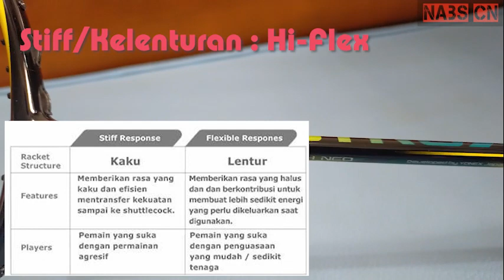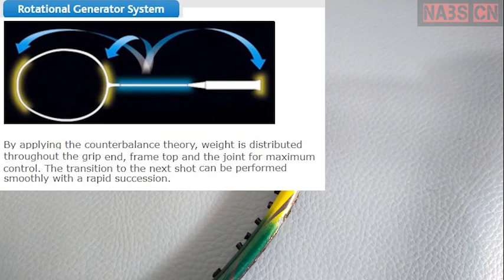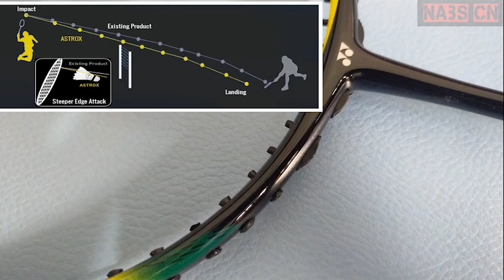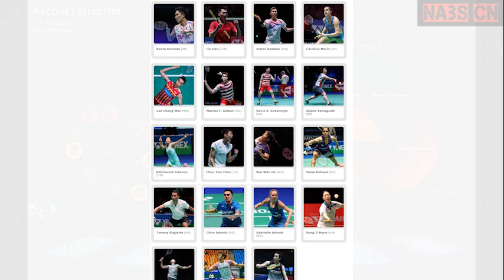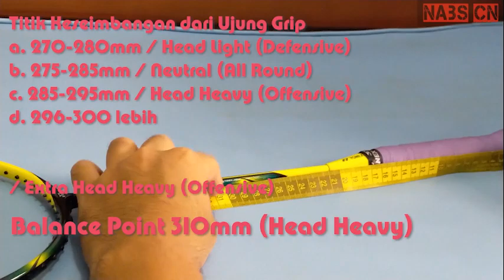Review Raket Yonex Astrox 2 Harga dibawah 1Jt Penjelasan lengkap Detail Nice Angle Racket BADMINTON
Review Raket Yonex Astrox 2
Harga dibawah 1Juta
Penjelasan lengkap Detail
Nice Angle Racket Review

Silahkan ditonton tanpa skip ya, agar penjelasannya tidak ada yang terlewatkan
Saya berikan penjelasan dari sumber yang terpercaya
Semoga bisa membantu teman teman yang ingin beli raket

Harganya dikisaran 700-800rb an